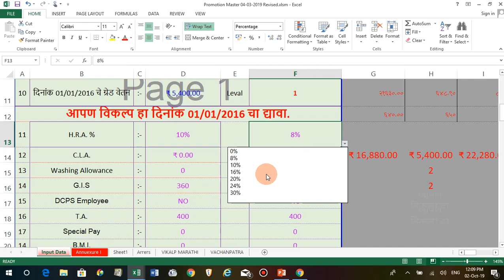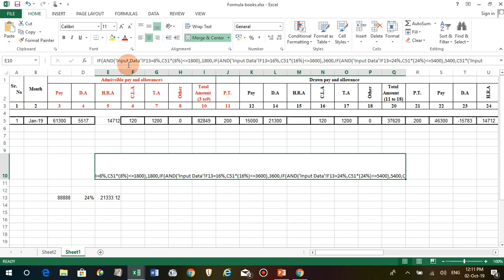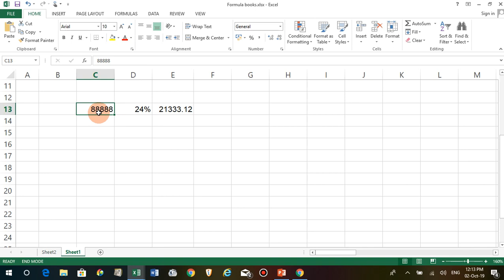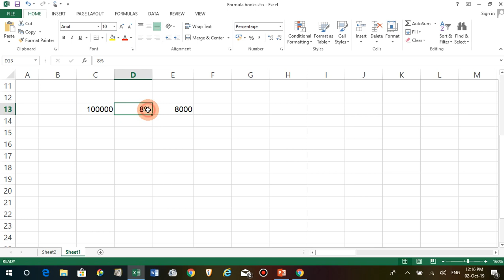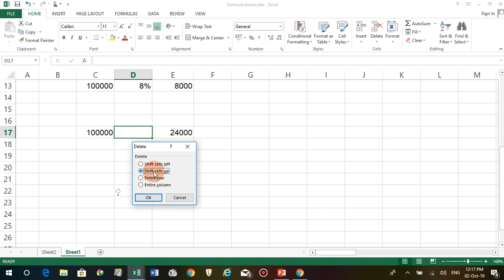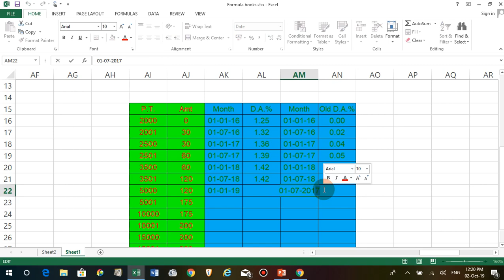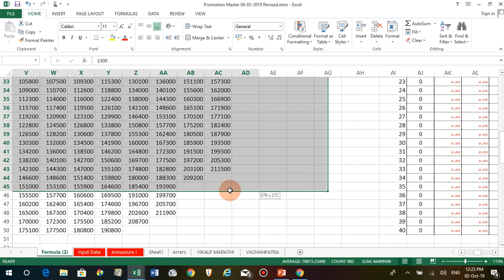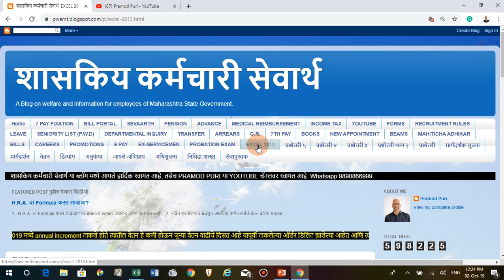HRA formula in excel How to use excel FORMULA for H.R.A.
HRA formula in excel
Excel मध्ये घरभाडेभत्ता  करीता formula कसा लावावा?
शासन निर्णय दिनांक पाच फेब्रुवारी 2019 नुसार राज्य शासकीय कर्मचारी व इतरांना सुधारित दराने घरभाडे भत्ता HRA मंजूर करणे बाबतचा शासन निर्णय पारित झाला असून त्या अनुषंगाने सदरचा आदेश हा दिनांक 1 जानेवारी 2019 पासून अमलात आलेला आहे त्या अनुषंगाने शहराचे व गावाचे वर्गीकरण एक्स वाय झेड या कॅटेगरीमध्ये करण्यात आले असून त्या अनुषंगाने घरभाडे भत्ता चे सुधारित दर 24 टक्के 16 टक्के व टक्के असे करण्यात आले असून एक्स वाय झेड वर्गीकृत शहरांना HRA OF SALARY अनुक्रमे 5400, तीन हजार सहाशे व अठराशे प्रमाणे घरभाडे भत्ता अनुज्ञेय राहील त्या अनुषंगाने सुधारित दराने घरभाडे भत्त्याची परिगणना CALCULATION OF HRA करण्याकरता मूळ वेतन याला वर्गीकृत शहराच्या अनुषंगाने अनुज्ञेय आहे.
घरभाडे भत्ता हे एक्सेल शीट HRA FORMULA IN EXCELमध्ये कशा प्रकारे लावावा याबाबतचा हा व्हिडिओ आहे